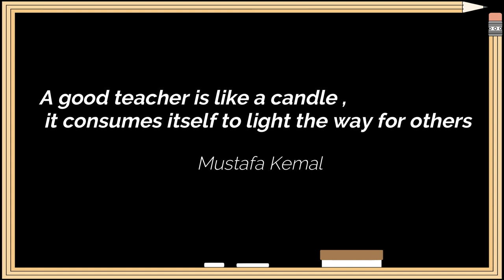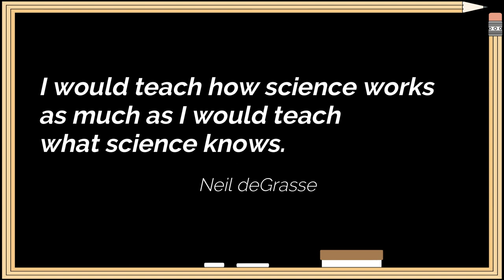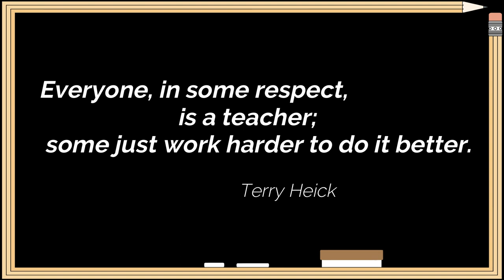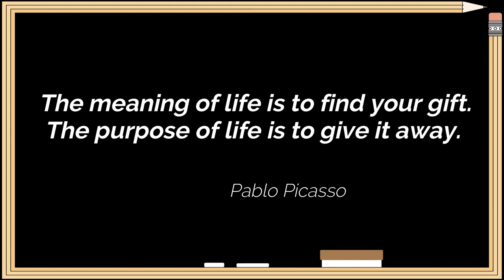20 Inspirational Quotes about Teachers|world best facts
20 Quotes about teachers!
20 Quotes that will motivate and inspire any teacher!